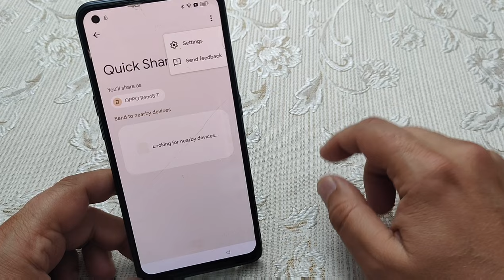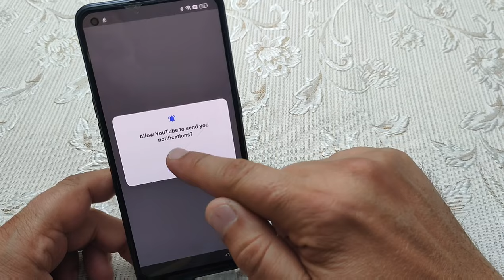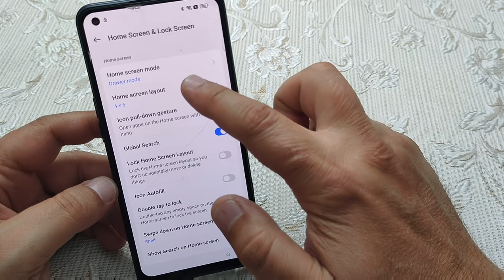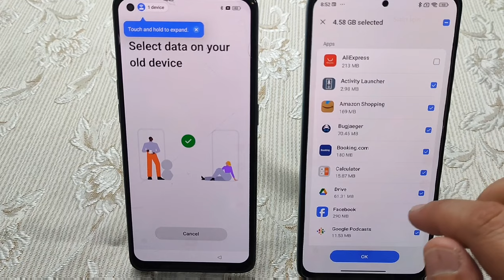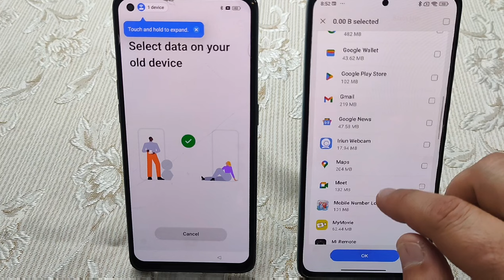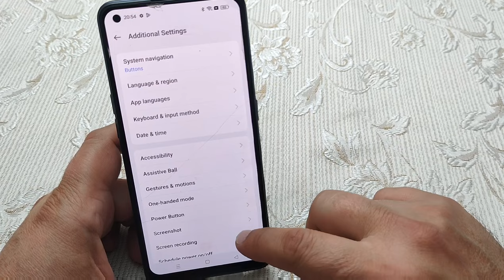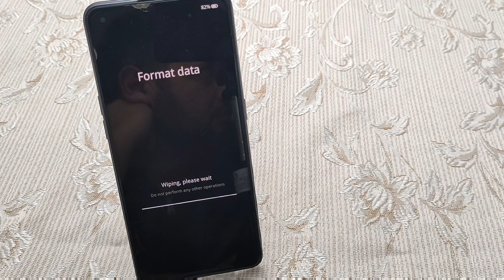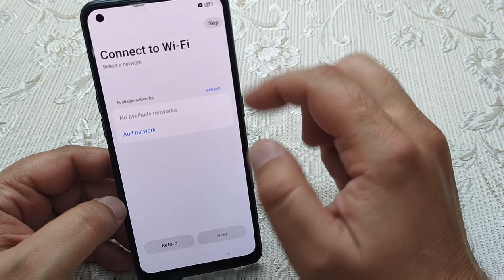Without PC! OPPO Reno8 T (CPH2481), Remove Google Account, Bypass FRP. Android 14!